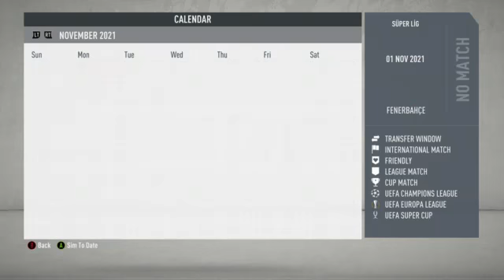FIFA 20 S2 the final episode can we win secure the top 4?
trying to secure a top 4  in the Turkish league